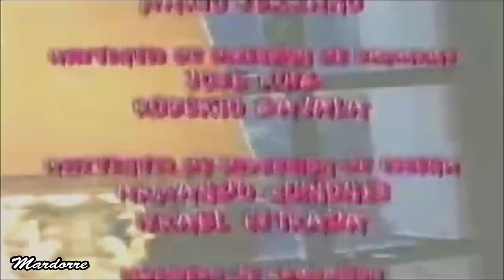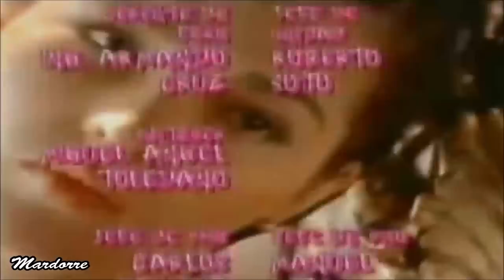NUNCA TE OLVIDARÉ -- Episodio 94 con Fernando Colunga y Edith González